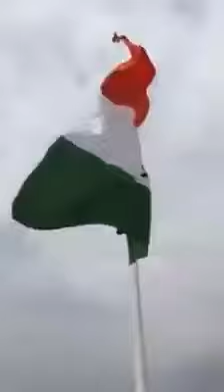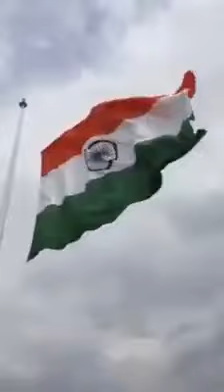January 2, 2018